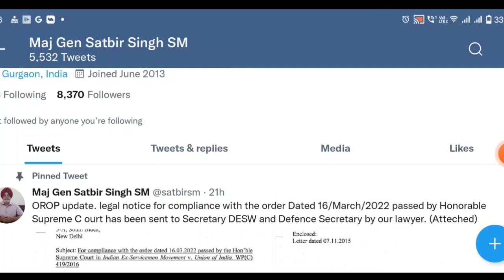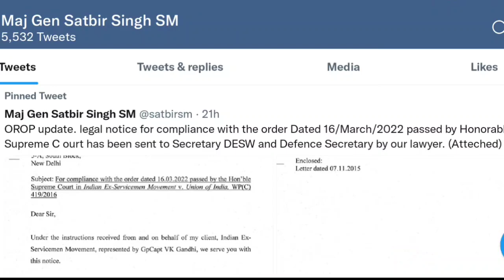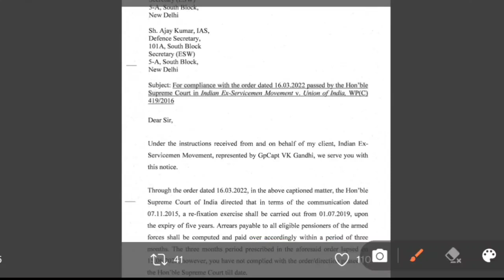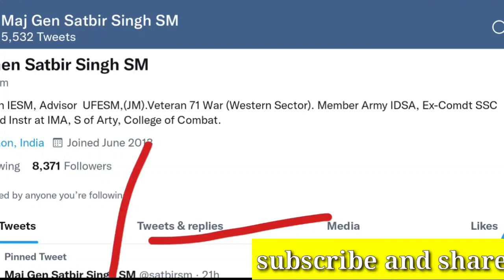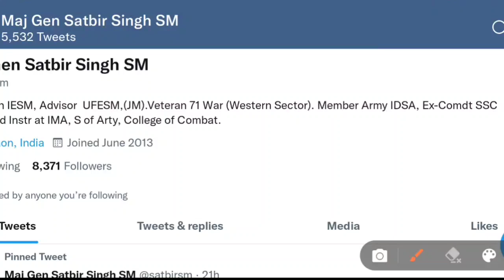पैंशन रिवीजन पर legal notice जारी,latest update for all pensioners and family pensioners hike today